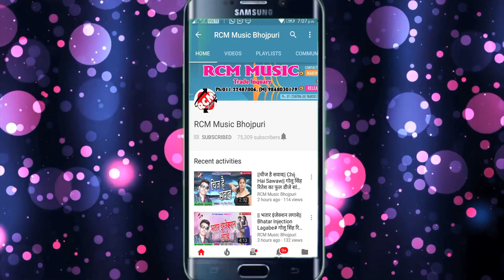|| सुतल रहे ओकरे पे || सुनील अकेला का 2020 का एक और जबरदस्त वीडियो नए अंदाज में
Title: Sutal Rahe Okare Pe
Singer: Sunil Akela
Lable: RCM MUSIC
Lyrics: Sunil Akela